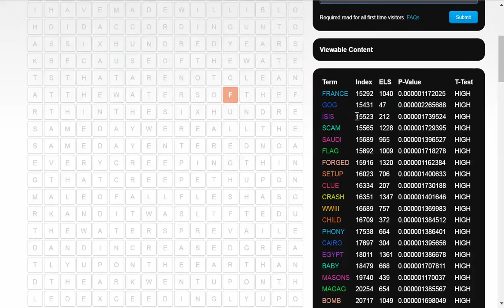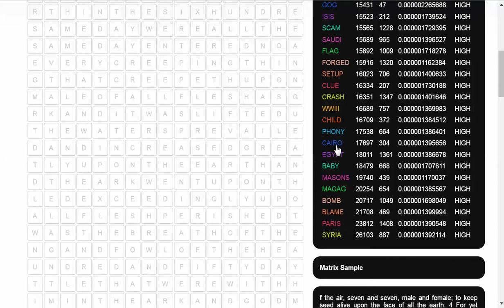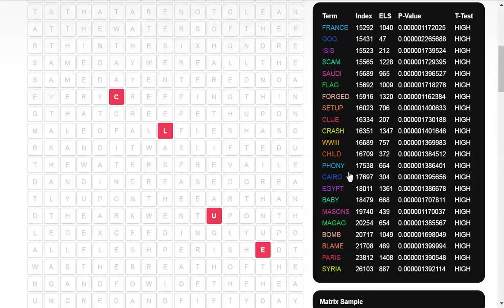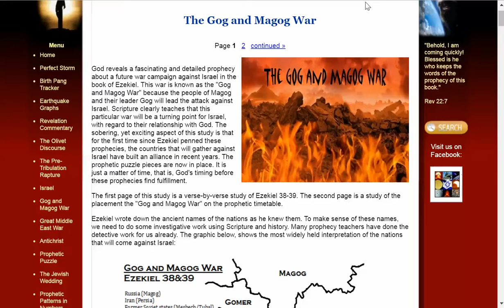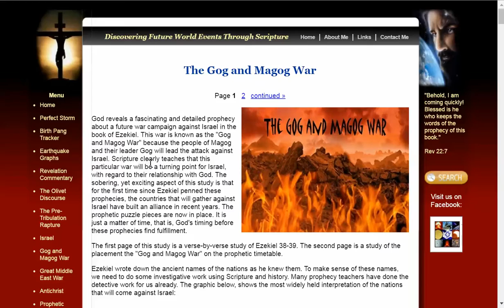AIRFLIGHT MS804 PROOF OF TOTAL SCAM FAKED BY MASONS! 5/20/2016 1:12:05 AM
AIR FLIGHT MS804 CRASH TOTAL SCAM! PROOF ENCODED IN BIBLE!